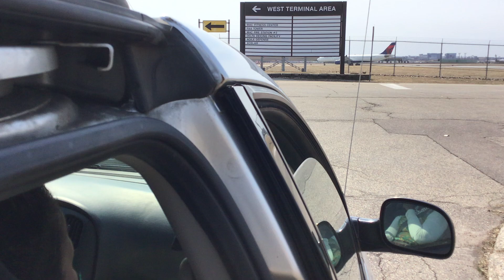Delta Airlines Airbus A330-323 Takeoff from Minneapolis [N815NW]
Route: Minneapolis-St.Paul (KMSP/MSP) to Honolulu (PHNL/HNL)